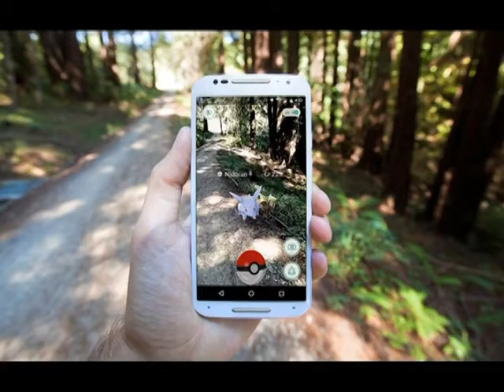VNTV Tin Tổng Kết Trong Ngày - 08/10/2016 - Bước qua biên giới Mỹ vì mải mê chơi 'Pokemon Go'